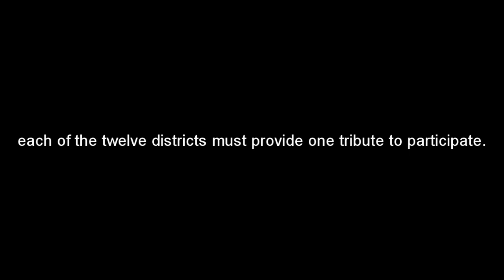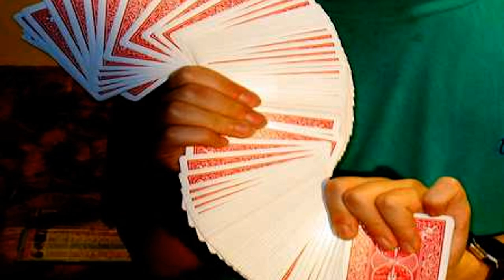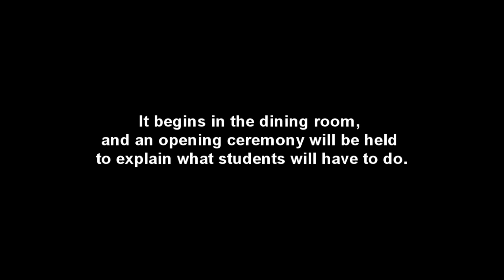Kaleidoscope 2012 Invitation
Kaleidoscope 2012 is on Friday, May 11th, 2012, from 2:30 - 5:30. It's an event, hosted at Boston Latin School, where students teach other students about their passions and interests. You can find ticket sellers in the main lobby during lunch and after school. Tickets are only $5 now, and $7 at the door, and the price includes dinner as well.

Classes this year include Art; Braiding Hair; Making Swag-tastic Bracelets; How To Make Paper Jewelry; Ballroom Dancing; Bboying; Tap Dance; Diplomacy, War, and Nukes; Dr Who 101; LGBT History and Terminology; Messing With Infinity; Japanese; Cupcake Decorating; Pastry Creations; Competitive Pokemon Battling; Magic Card Tricks; Starcraft 2; and Ultimate Frisbee.